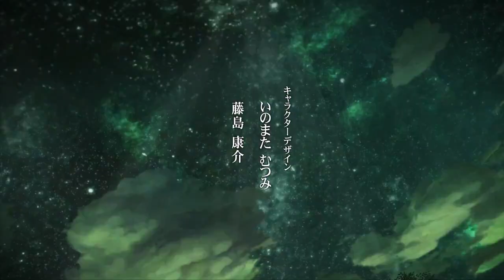[PS3] Tales of Xillia (テイルズ オブ エクシリア) PV2 Story Scenario Trailer (Subbed)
Thanks to Yume Hanabi/hikari318 for the translations!

This video is here for viewing purposes only. We do NOT claim any rights to this video.

This trailer is the story trailer for Tales of Xillia, and was shown at Tales of Festival 2011. The song is progress by Ayumi Hamasaki.

The game will feature two main characters, a first in the series. Character designers include both Kosuke Fujishima and Mutsumi Inomata, music by Motoi Sakuraba, opening theme by Ayumi Hamasaki and animation movies by Ufotable.

The main hero, Jude Mathis (voiced by Yonaga Tsubasa, designed by Fujishima), is a young man studying to be a doctor. The main heroine, Mira Maxwell (voiced by Sawashiro Miyuki, designed by Inomata) is a spirits master who has control over the four main elements fire, water, wind and earth.

The game is set for a September 8, 2011 release in Japan. No news yet for a US release.